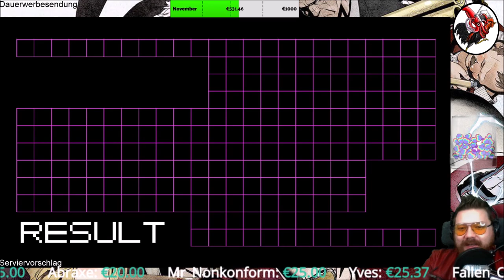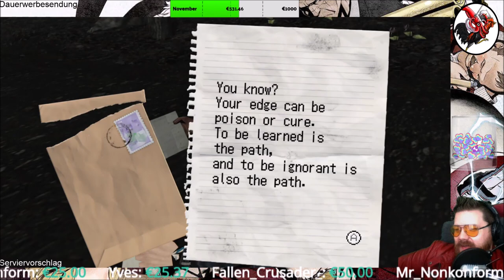No More Heroes #21 Auf dem Weg zur Spitze